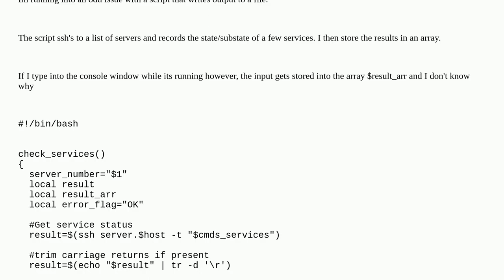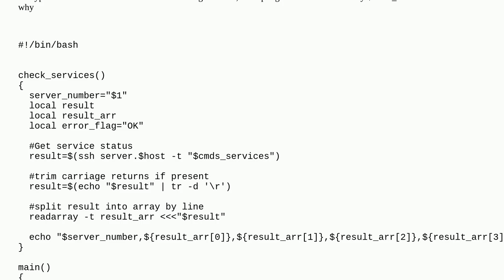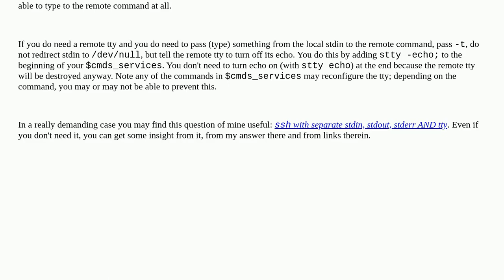Unix: BASH - STDIN replacing or corrupting my variables?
BASH - STDIN replacing or corrupting my variables?

A special thanks goes out to the community

  subshell stdin bash shell-script